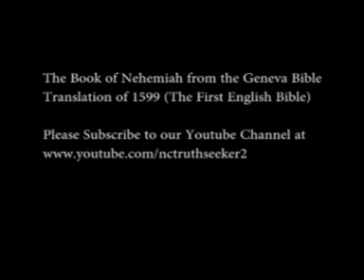Book of Nehemiah Geneva Bible Translation Chapter 6